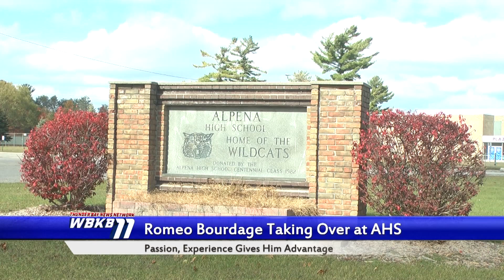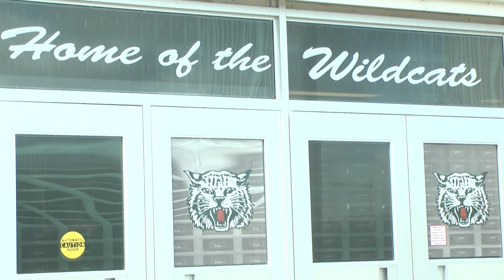Romeo Bourdage taking over as AHS Principal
After 30 years in Alpena Public Schools, Mr. Bourdage is taking over the Principal role at Alpena High School.